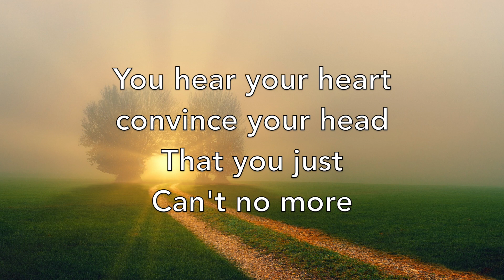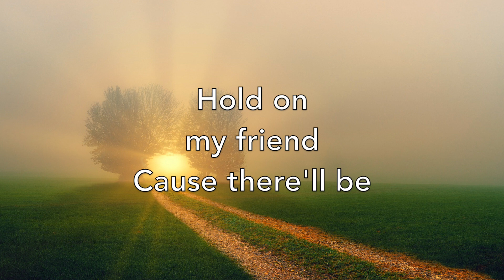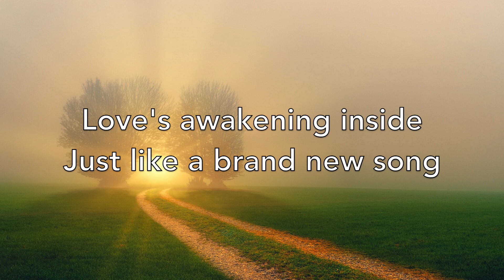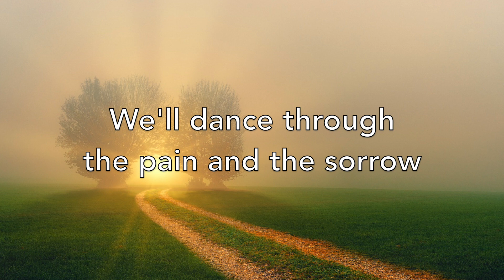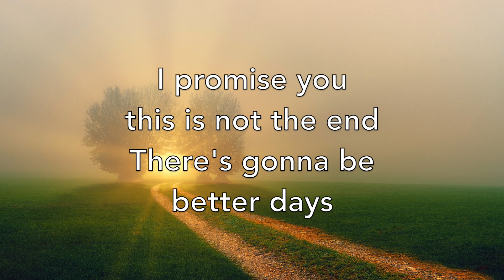Better Days Coming - MercyMe (Lyric Video)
Better Days Coming
MercyMe
Always Only Jesus, 2022